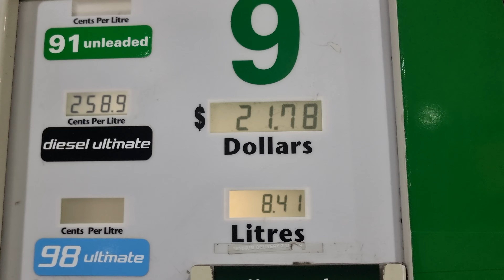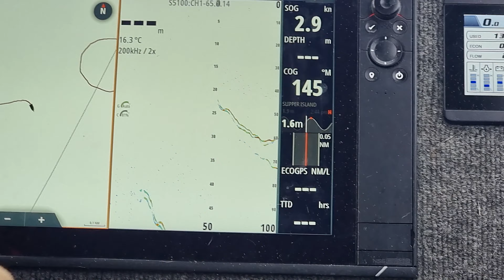Southern Blue Fin Tuna | Whitianga, Nz 2022 | Big Game Fishing | 4k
With a days notice and a weather window that was to good not to head out in we hit the road at 2am headed towards the Coromandel peninsular. After having such great success fishing for Southern Bluefin Tuna on the last trip out from Waihau Bay we had to have a go before the season finished up.

Trolling and Big Game Fishing is all still very new for me so come on the journey as we learn together how this amazing fishery for these submarine Tuna works and enjoy the latest Adventure with Kz.